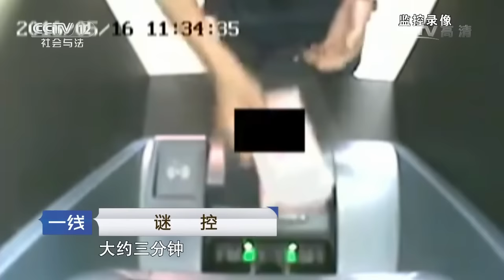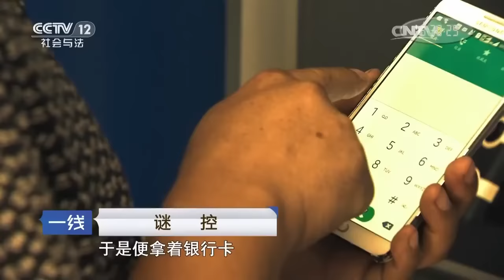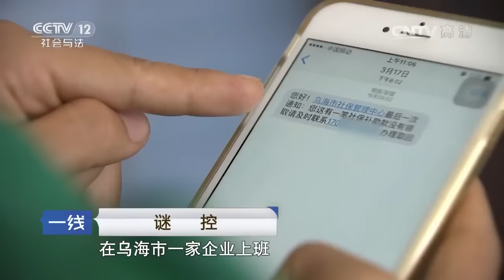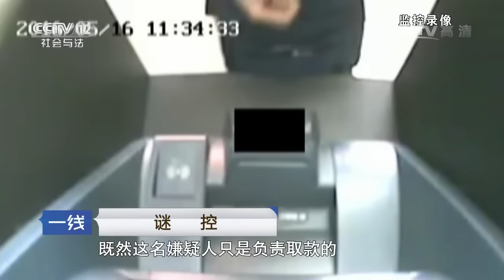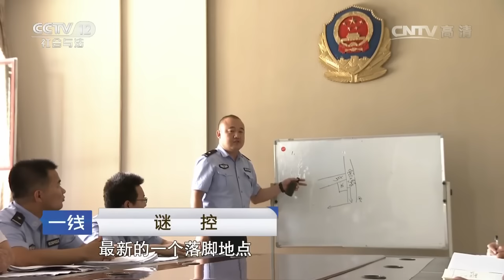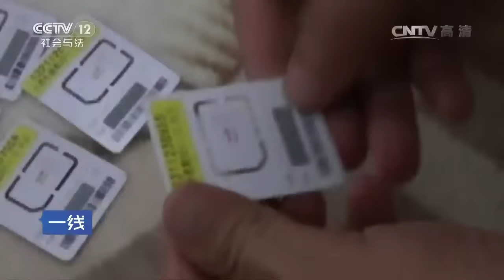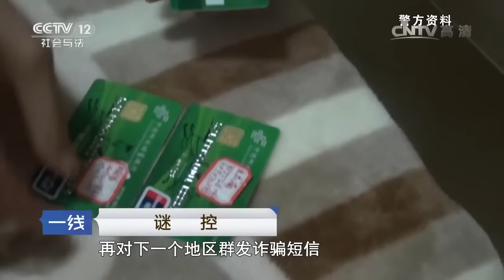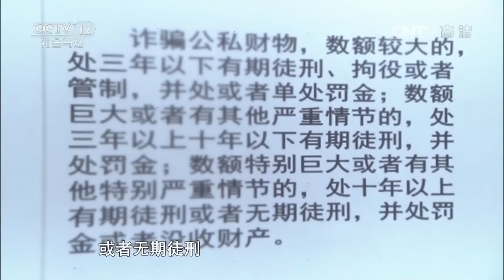谜控【一线 20160812 】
本期节目主要内容： 2016年5月16日，一名男子进入了广西梧州市区的一个自动取款室，这名男子不停回头张望，之后取走了一些钱款。千里之外的内蒙古乌海，一名年过半百的老人对犯罪嫌疑人言听计从，通过自动取款机给犯罪嫌疑人汇款。老人并不知道自己在自动取款机上的两次操作已经让他损失了7万多块钱……之后警方经过周密布置，抓捕了犯罪嫌疑人。更多详情，敬请收看。